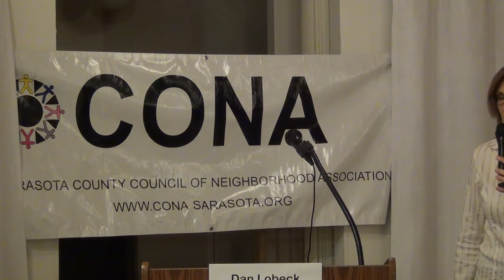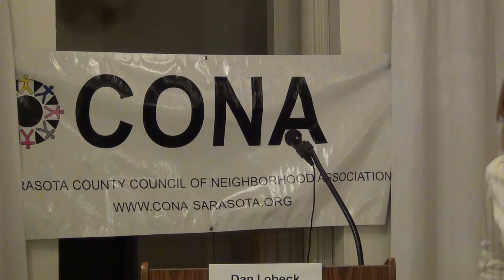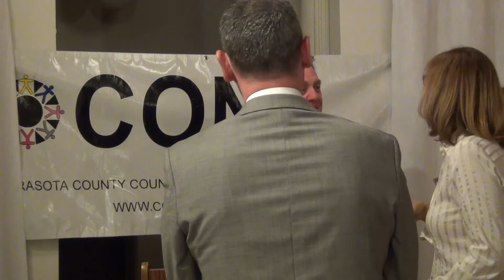Part 2 - Smart Growth Needed More than Ever at CONA Sarasota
Monday, March 12, 2018 meeting of CONA Sarasota. A presentation by the president of Control Growth Now, Dan Lobeck, regarding recent and proposed changes by local government to the vision of our community that had been carefully-crafted for the future by citizens participating in the extensive planning process that resulted in an award-winning comprehensive plan.

  These changes are compromising the smart growth goals of our vision, including those protecting neighborhood compatibility and the environment, limiting traffic congestion, constraining urban sprawl, and making growth pay its own way rather than being borne by existing taxpayers.

  Mr. Lobeck will propose solutions and reforms within our government institutions and political choices that will benefit and represent the interests of neighborhoods, residents, and businesses.

  Among the potential solutions that will be discussed, is an initiative toward single-member districts for county commission seats that currently is working toward placing a referendum on the county voting ballot.